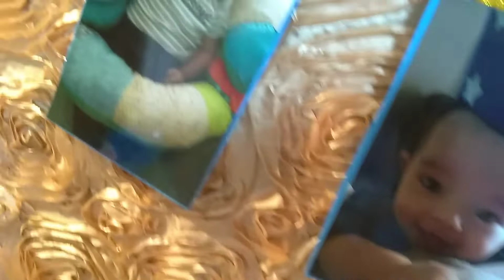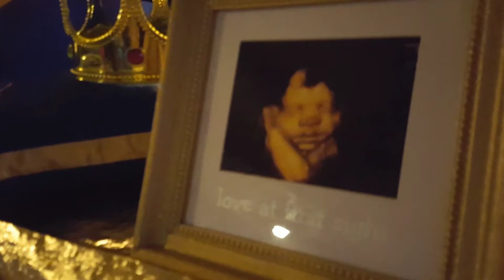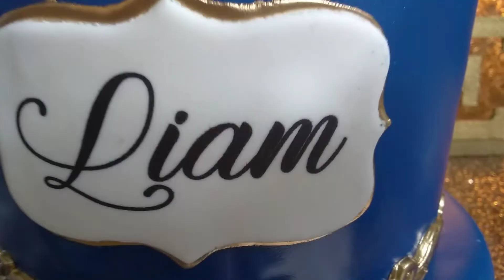BABY LIAM FIRST BIRTHDAY